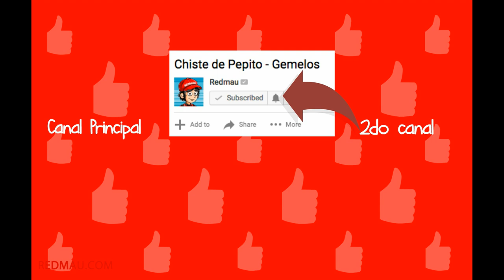Chiste de Pepito o Jaimito - Nueva maestra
En este compilación de chistes nuestro amigos de Redmaulandia (Jaimito, Pepito, la hermana de Pepito, Putopelo, y lo demás) te harán pasar un buen rato riéndote a carcajadas. No dudes de compartir y picarle pulgar arriba si te gusto este video.